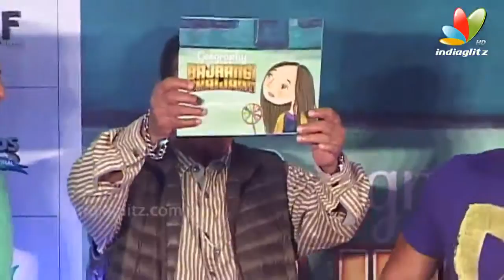Salman Khan: 'Bajrangi Bhaijaan' has left Audiences Stunned & Speechless | Book Launch | Salim Khan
Salim Khan, Salman Khan and Kabir Khan at 'Bajrangi Bhaijaan' Book Launch Event in Mumbai